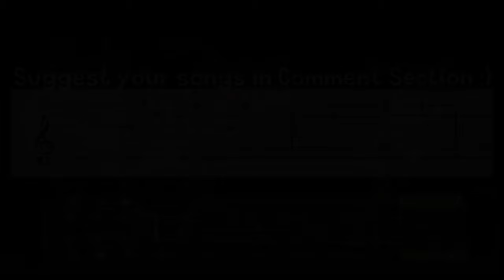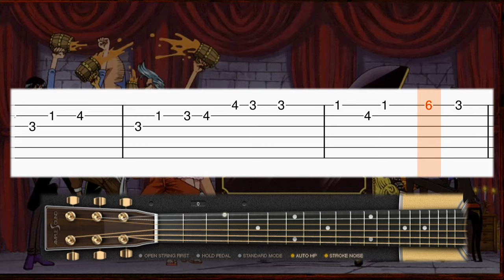One Piece - Bink's Sake - Guitar tutorial (TAB)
Learn how to play the One Piece famous song Bink's Sake on guitar with this tab guitar tutorial! Enjoy! :)